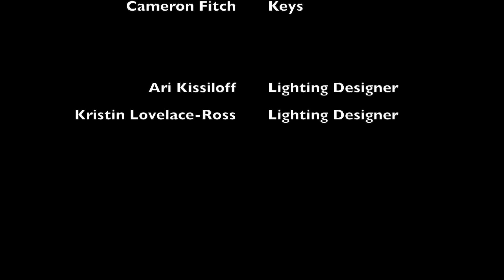Nectar - Cavern 01/17/20 Lot 10 Ithaca, NY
Nectar playing the Mike Gordon After-Party in Ithaca at Lot 10 on 01/17/2020
Cavern

Nectar:
Cameron Fitch - Keys
Richard Ross - Bass
Jeff Goodmark - Drums
Steve Bassi - Guitar
Lighting provided by Ari Kissiloff and Kristin Lovelace-Ross